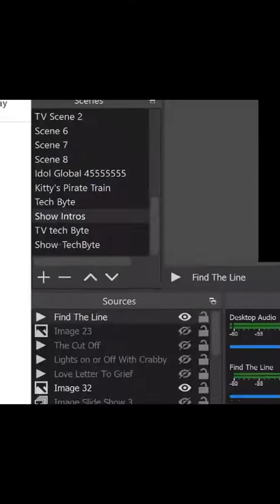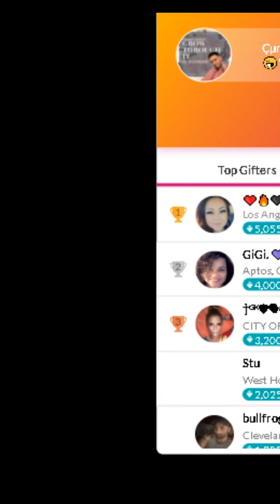9 10 Grow through It With Cureage